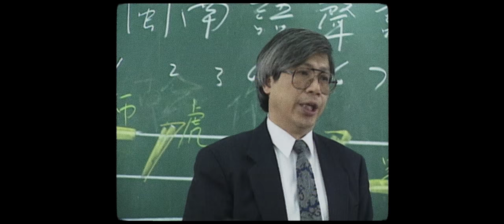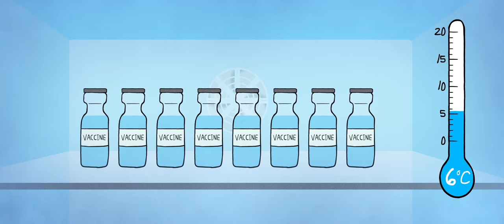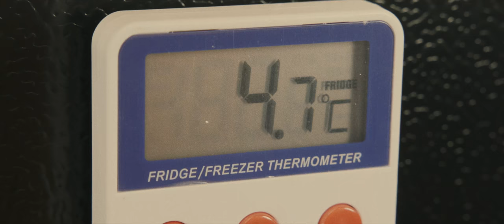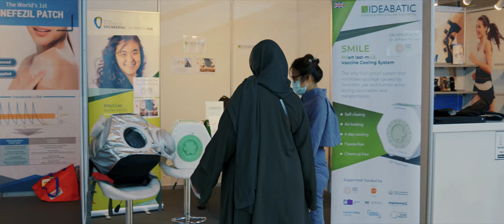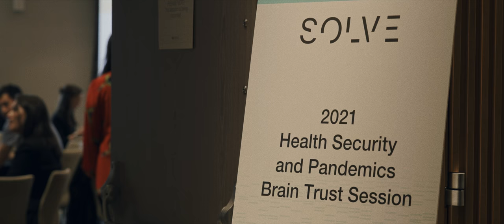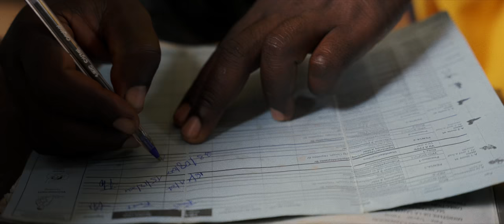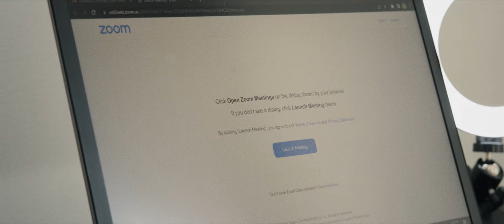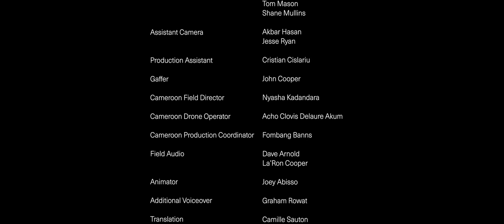The Big Idea - Episode 1 - Last Mile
When cryogenics expert Kitty Liao discovers that half of the world’s vaccines get spoiled during the last-mile of their delivery, she decides to dedicate her life to creating a solution. Liao embarks on her own arduous journey as she attempts to get her life-saving invention into the hands of the people who need it most.

In The Big Idea documentary film series, we follow three bold, brilliant innovators who are using technology to create radical systemic change.

The Big Idea is an MIT Solve film made possible by the generous support of HP.

About Solve
Solve is an initiative of the Massachusetts Institute of Technology (MIT) with a mission to drive innovation to solve world challenges. Solve is a marketplace for social impact innovation. Through open innovation challenges, Solve finds incredible tech-based social innovators all around the world. Solve then brings together MIT’s innovation ecosystem and a community of supporters to fund and support these innovators to help them drive lasting, transformational impact. Three of these inspiring individuals were selected to be the subjects of The Big Idea based on their innovative solutions that are creating positive, life-changing impact in their communities and around the world.